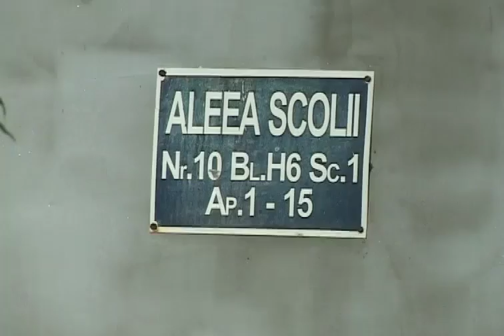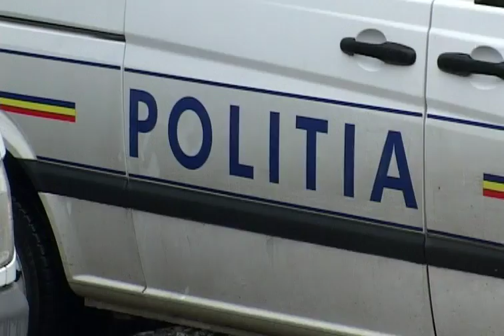JURNAL STIRI ATLAS VRANCEA 6 SEPTEMBRIE 2016